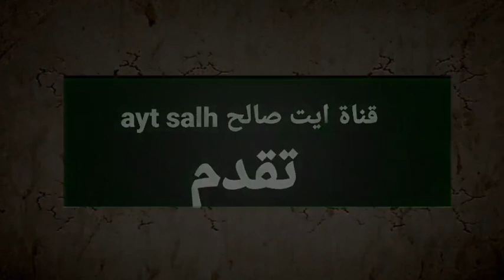المواجهة بين ايت صالح. محمد احرارو.ضد ايت اوصافي .على وادريس .سنة 2002 كلام في المستوى .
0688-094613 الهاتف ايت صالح